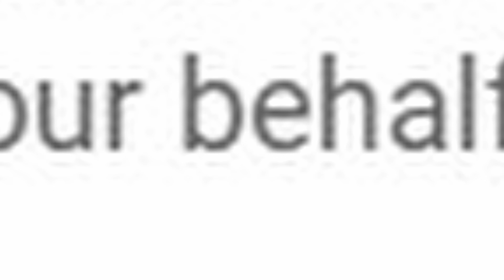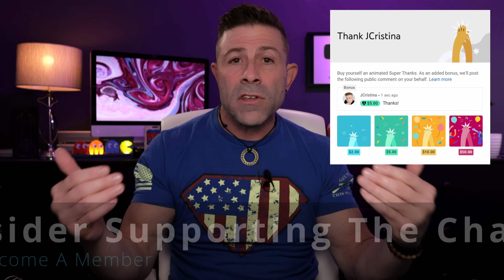SpaceX Starlink vs Boeing Q4S A Quantum Fight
What if the next big leap in space wasn’t faster internet—but unhackable communication? In direct competition with SpaceX Starlink, Boeing Q4S just launched something that could flip the entire satellite game on its quantum entangled head. The battle field is heating up and today we’re talking quantum tech, secret defense plays, and a showdown that could shape the future of security on orbit and on the ground.

[ Equipment Used ]

MB ] ASUS - PRIME X370-PRO ATX AM4
CPU ] AMD - Ryzen 9 5890x 16- Processor
GPU ] MSI - GeForce RTX 4060 Ti Video Card
RAM ] Corsair - Vengeance LPX 32GB
DISPLAY ] Dell - UltraSharp 34” Curved Monitor
Camera ] Canon EOS R & Kit Lens
AUDIO [ Focusrite Scarlett 2i2
SWITCHER ] Elgato Stream Deck +

1-Hour SpaceX Starlink Setup and Network Design Consultations are available